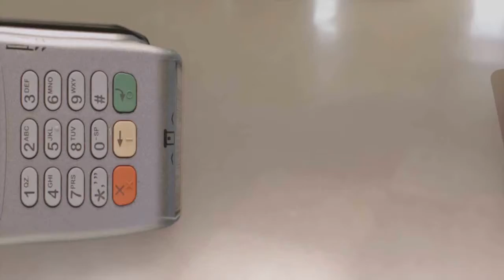SAUDADE DA FAMÍLIA FOI A MAIOR DIFICULDADE ENCONTRADA PELOS CAIAQUEIROS DA EXPEDIÇÃO MAR DE DENTRO.